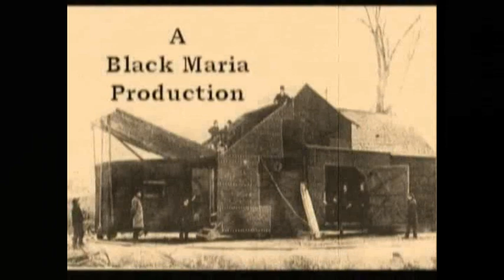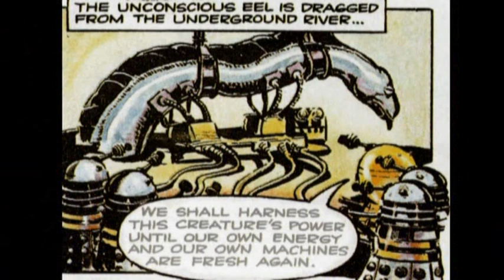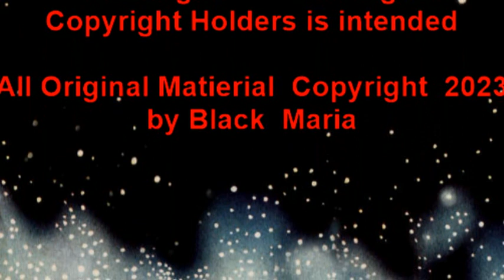Menace of the Monstrons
Menace of the Monstrons follows on directly from the previous TV21 Comic Dalek Chronicles story  "The Rust Plague" and is about how an alien invasion force sneaks up on the recovering Daleks and almost destroys them, only the actions of an unknown Dalek prisoner saving the day. The following story features the Mechanoids, which I adapted some years ago , see the earlier instalments